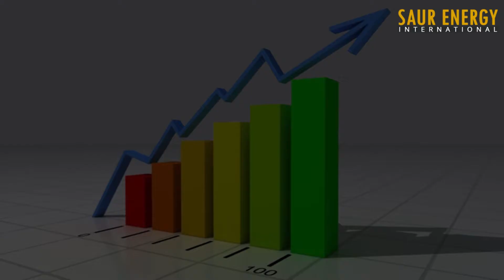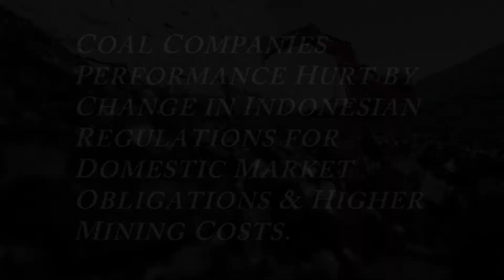Tata Power Q1 Net Profit Jumps Four-Fold to Rs 1,735 Cr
Higher Generation in Renewable Biz, CGPL, TPDDL, Start of Ajmer Distribution Ops Helped Consolidated Revenue Surge.